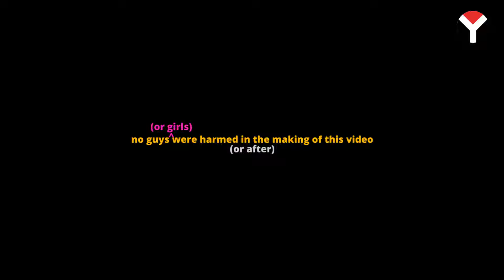Guys Put Makeup On Girls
What happens when guys do girls' makeup? Watch the YAMU team in this hilarious (and surprising) video!